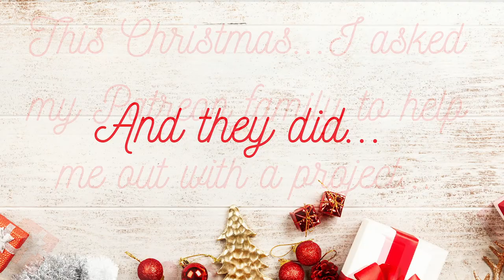The First Noel For Flute Choir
Christmas is all about coming together, playing together, being together and this year we feel so far apart. However, the world has become smaller in some ways and this is one of them. We have flutists from 5 different continents coming together to make music. Thank you to all my Patrons. You are all truly special and amazing and I am so excited to walk the journey with you.
Start playing some Christmas Songs and hundreds of other great pieces on Tomplay
The Flute Practice is a fun, supportive, and interactive space that helps flutists from all over the world reach their dream of playing the flute. Change the way you learn the flute and become part of our giant flute family.

Our learning platform offers:

- Online courses and workshops - improve all those things you have been struggling with: scales, bad habits, tone, articulation, intonation, and much more!

- Practice resources - created and curated for your specific needs.

- Plans and guides - to help you order the chaos, structure your practice well and find the right resources and strategies for your level.

- The most supportive and kind communities on the internet (at least we think so!)

Want to buy a new flute? Go check out The Flute Center of New York and what they have to offer

- Extended trial period (10 days instead of 7)
- Extended warranty (18 months instead of just 12 months)

Be sure to ask them about all the perks when you call!

Equipment used:
Camera: Canon G7X Mark III
Microphone: Rode Video Microphone
Microphone for recording: Rode NT1

Credits:
Thank you toVideezy for their overlays. Free Stock footage by Videezy!